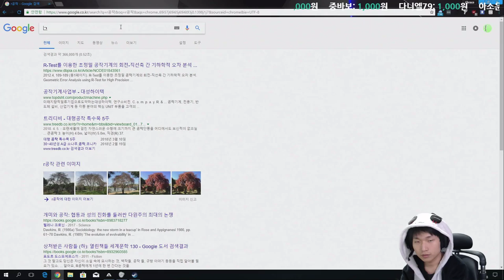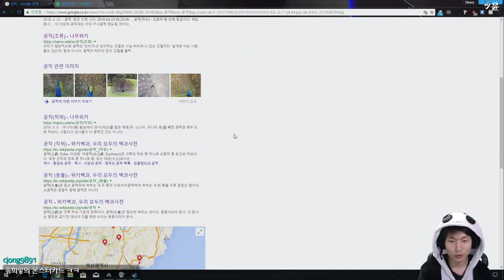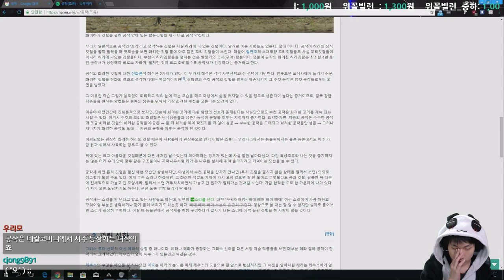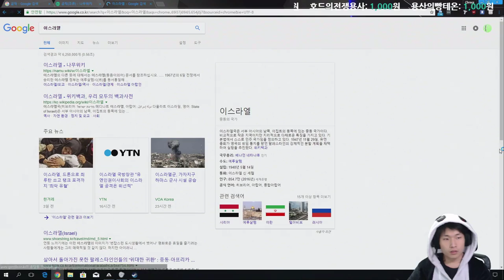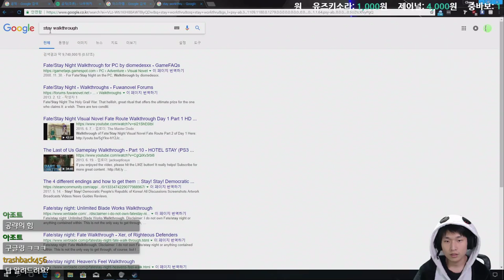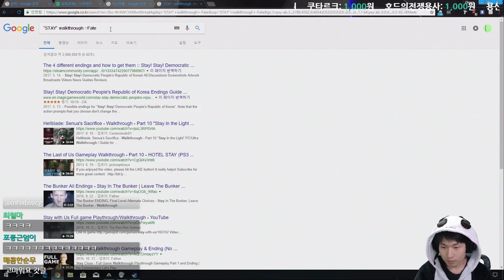{중괄호} #3 이게 퍼즐이냐? {STAY}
이 게임중 가장 오래걸렸던 퍼즐이 나옵니다.
저는 답을 보고 풀었으니 여러분도 대충 스킵하세요 41:26